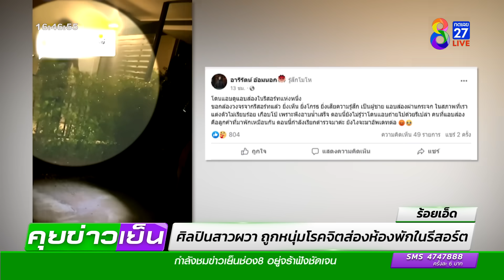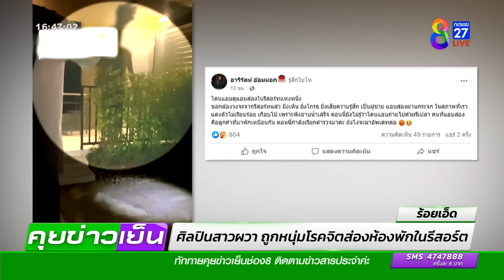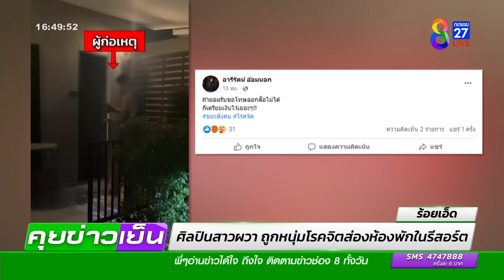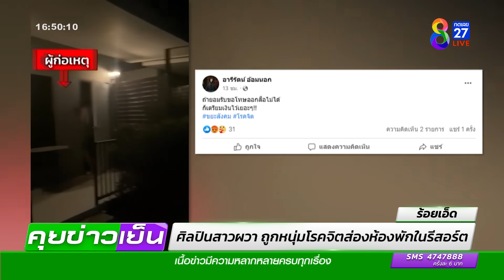ศิลปินสาวผวา ถูกโรคจิตส่องในรีสอร์ต | ข่าวช่อง8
แจ้งความแล้ว ศิลปินสาว เจอหนุ่มหลอนเดินส่องห้องพักในรีสอร์ตกลางดึก ผวา พิรุธถือโทรศัพท์ 4-5 เครื่อง รอตำรวจช่วยตรวจสอบ